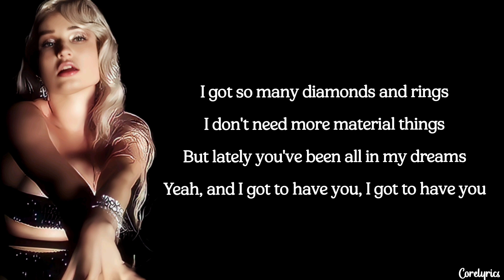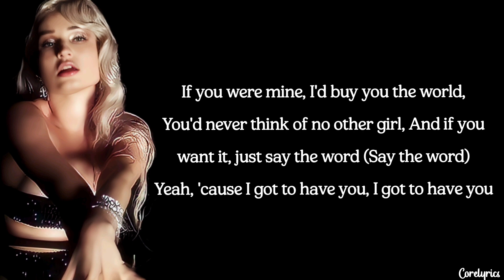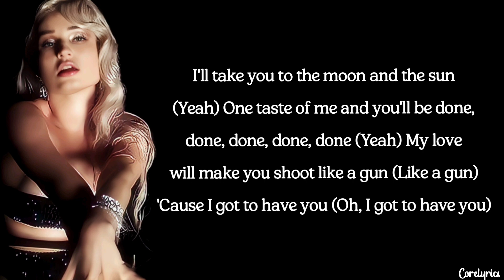Kim Petras - Confession (lyrics)